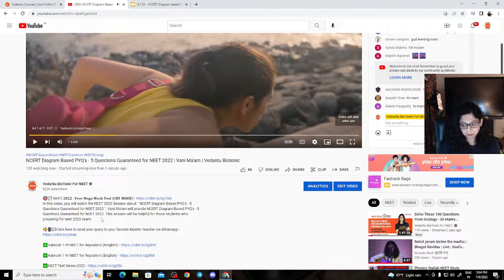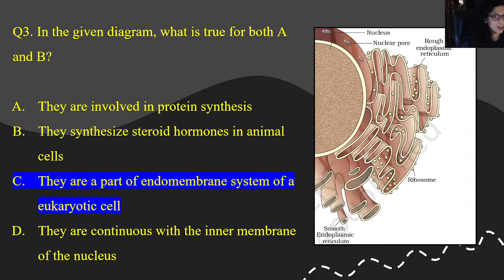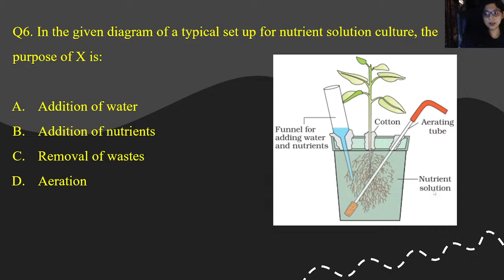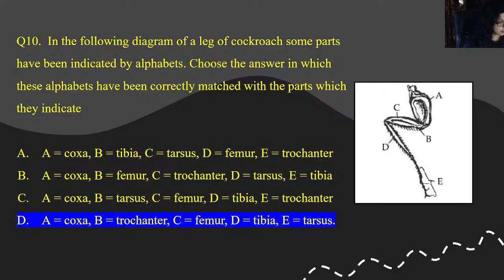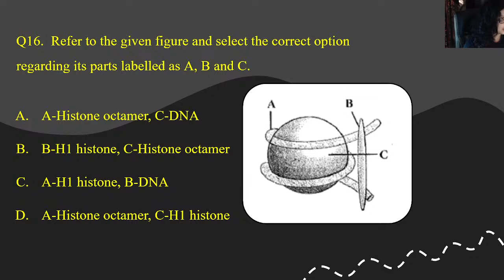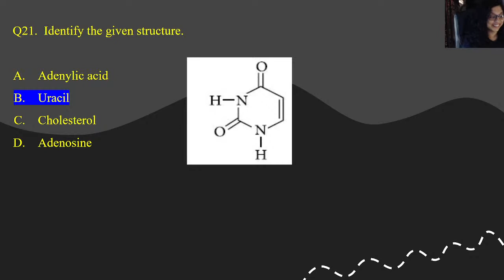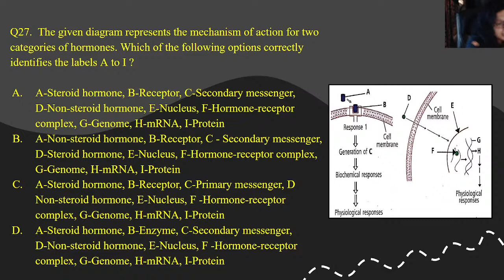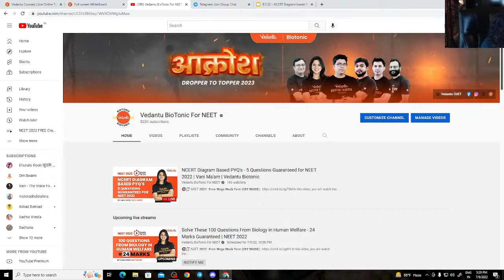NCERT Diagram Based PYQ's - 5 Questions Guaranteed for NEET 2022 | Vani Ma'am | Vedantu Biotonic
In this video, you will watch the NEET 2022 Session about " NCERT Diagram Based PYQ's - 5 Questions Guaranteed for NEET 2022 ". Vani Ma'am will provide NCERT Diagram Based PYQ's - 5 Questions Guaranteed for NEET 2022. This session will be helpful for those students who preparing for neet 2022 exam.

🤙📲💬Click here to send your query to your favorite Master Teacher via Whatsapp

Sign In to get Free CBSE, ICSE & State Board NCERT Solutions, Revision Notes, Sample Paper